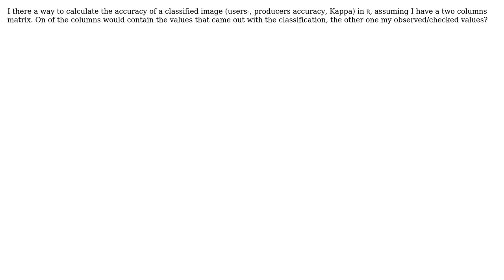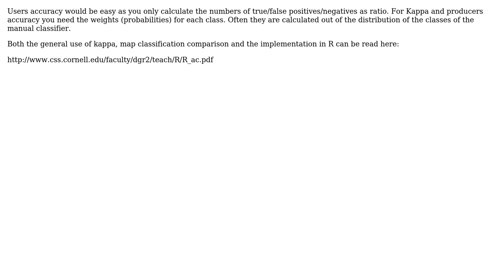GIS: Accuracy Assesment in R (2 Solutions!!)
GIS: Accuracy Assesment in R

With thanks & praise to God, and with thanks to the many people who have made this project possible! | Content (except music & images) licensed under CC BY-SA | Music | Images & others | With thanks to user Stophface user Matte user Iris and the Stack Exchange Network Trademarks are property of their respective owners. You are responsible for your own actions.